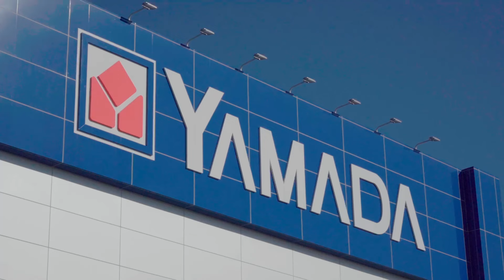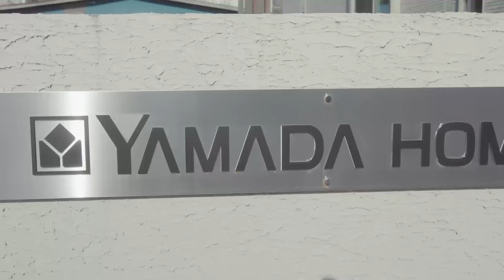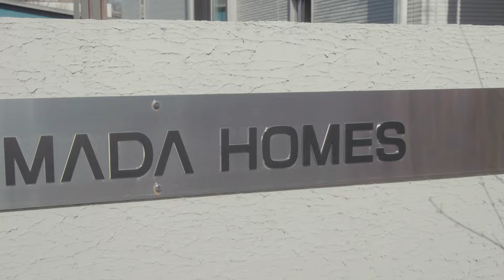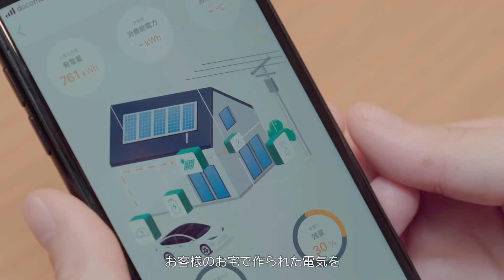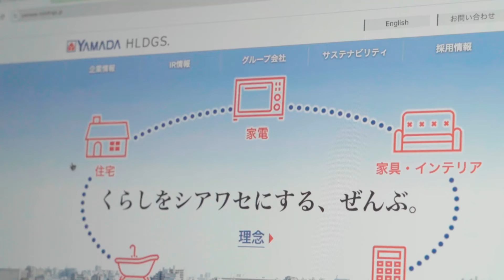EV車も付いてくる!?究極のスマートハウス「YAMADAスマートハウス」開発秘話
ヤマダホームズでは、動く蓄電池（EV）を標準搭載し
太陽光発電システム、V2H、IoT システムを使って
「創エネ・蓄エネ・省エネ＋エンタメ・健康・セキュリティ、そして繋がるIoT」を実現する近未来スタンダード住宅「YAMADA スマートハウス」を販売しております。

家電、家具はもちろん、リフォーム、⾦融、動く蓄電池（EV）に⾄るまで住空間全てのインフラをラインナップ、
ヤマダホールディングスグループのシナジーを最⼤化した究極スマートハウスが誕⽣しました！

今回の動画では、そんな「YAMADAスマートハウス」の開発の裏側や商品の特徴をご紹介。

★スマートハウスについてもっと知りたい方はこちら！

★カタログ請求・ご来場予約など

◆ご来場予約
WEB予約から初めてのご来場で ヤマダポイント最大30,000円分プレゼント！

◆ヤマダホームズが建てた家のルームツアーはこちら